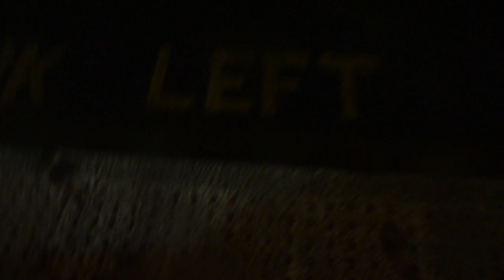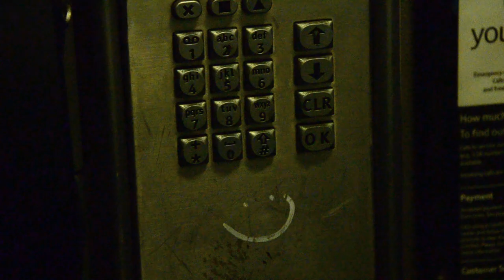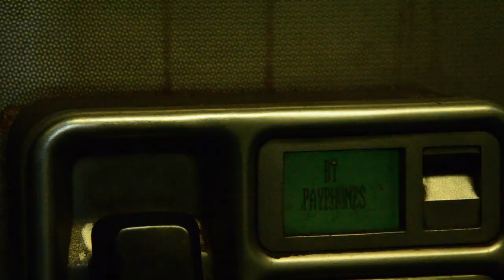What If All This Was Going Through Someone Else’s Mind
video - fetine sel tuzel

for insomnia sufferers

Drunk people who pass by
Won’t let me fall asleep,
As well as this fly who loves me (though has no idea who I am)
I’m sick of acting like I’m sleeping, this time I really want to fall asleep
Now that I killed the fly, who was my only friend,
Can I now sleep in peace?

Now I’m seeing colours
In total darkness
A bit of purple,
A bit of green,
A bit of everything

Closing my eyes and seeing shapes
I don’t know why I’m telling you this
You don’t even care about which shapes I see anyways
*sigh*

I killed someone,
I killed a fly
And now there’s nobody to talk to
And you’re just listening
I’m not even sure if you’re listening

If I were you, I wouldn’t even pick up the phone if it was me calling

I couldn’t sleep for days now and I don’t know
I don’t know how to connect

I’m seeing colours again
Colours which I’ve never seen in my life
I wish I could make the sound of some colours

I am growing up
Without wanting to grow up
There’s no time to decide if I want to grow up or not

Who is doing this to me?
Who is watching me?
Who is keeping me awake?

Anything can inspire me
Even the sound of the washing machine inspires me
Even the sound of you breathing in and out

What if I was someone else?